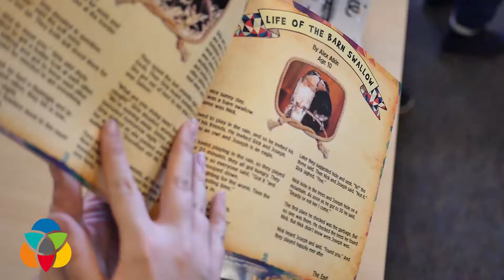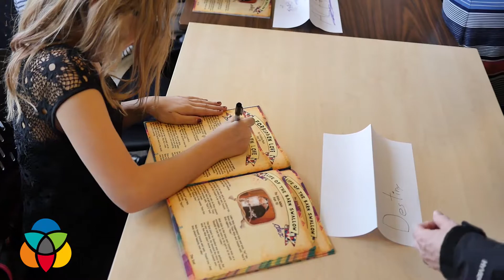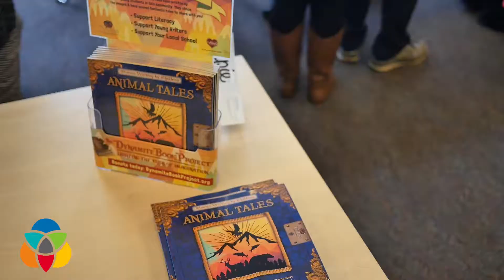Rutland youth get stories published in their very own book